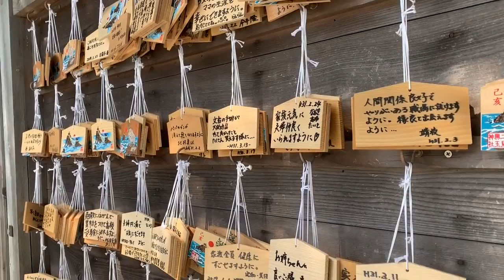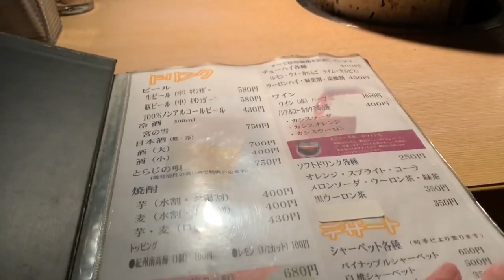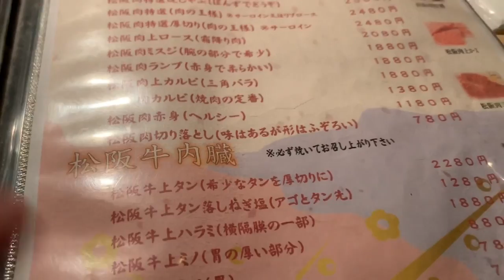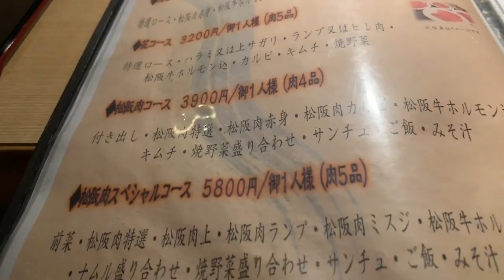Japan 2019 | Day 6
This is the seventh in a series of travelogues about my cycling trip in Japan in the spring of 2019.

Beautiful sunshine, comfortable temperatures, and a short but beautiful route were awaiting me on day six. I finally found some time to not just make distance but also indulge in the beauty of my destination Japan. A special rock formation, the greatest and most important shrine in all of Japan and probably the best meat I’ve ever had made this day truly memorable.

The intro and background music was recorded life at an event in Ise on March 27, 2019. Unfortunately both artist and title are unknown to me.